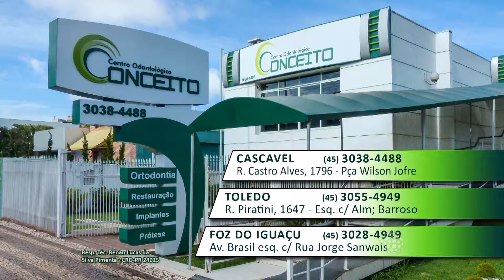TEMPERO 17/10/15 COM ZÉ RICO, MIGUELINA E EDGAR BUENO - BL 03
PROGRAMA TEMPERO, exibição: REDE MASSA - SBT - sábado as 09h30, apresentador: JOÃO PAULO HISATUGO, convidados: ZÉ RICO, sua esposa MIGUELINA e o prefeito de Cascavel EDGAR BUENO, produções: PERFECT VÍDEO PRODUÇÕES / /